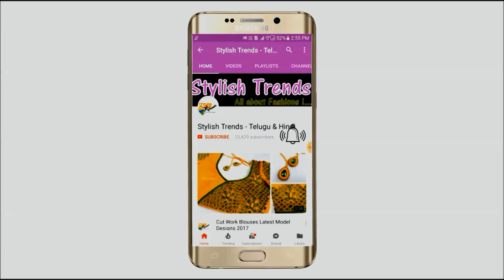Ready Saree Pallu in Telugu || రెడీమేడ్ శారి Design చేయండి ఇలా - సెలబ్రిటీ look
Embroidery Materials: Gold beads Anchor Thread Zardosi Kundans Fabric Colors Glass seed beads Gold long beads Color beads